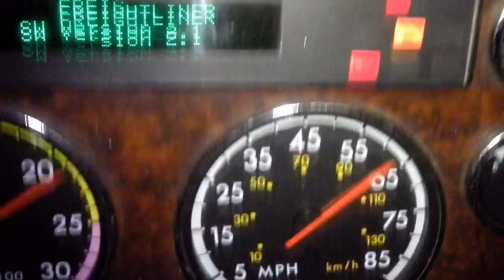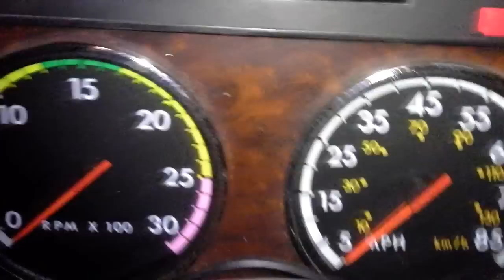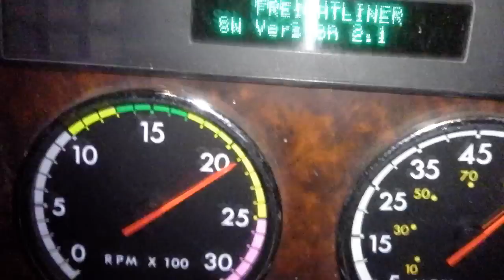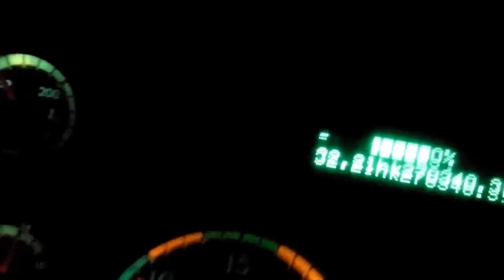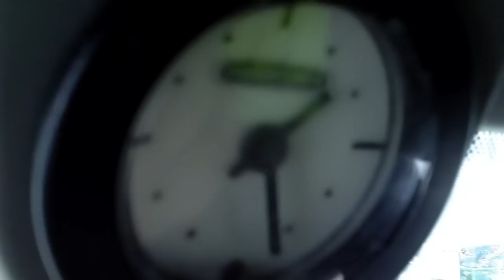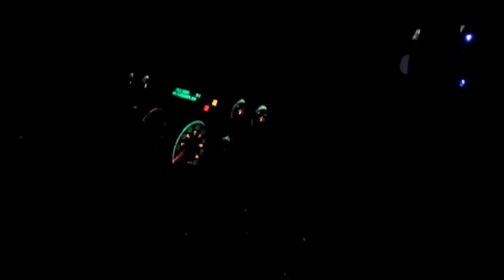15.11.12 Михайловск кран часть 1.goba6372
Кран вес 20т